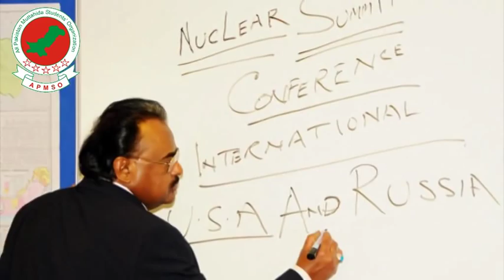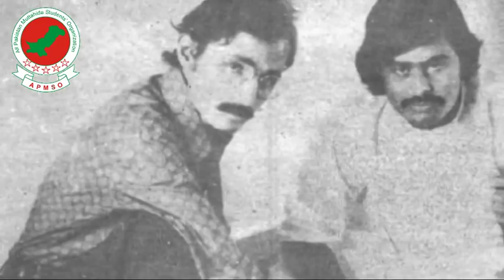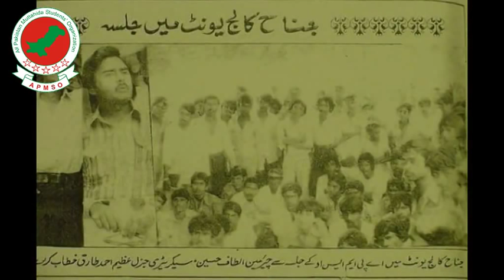We are APMSO (apmso trana) complete